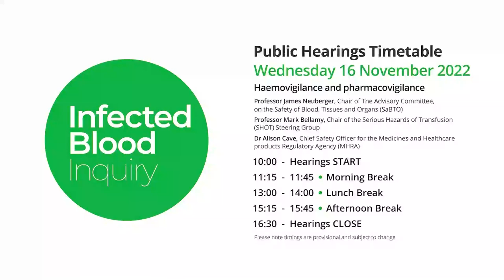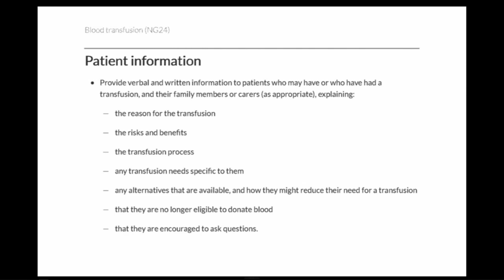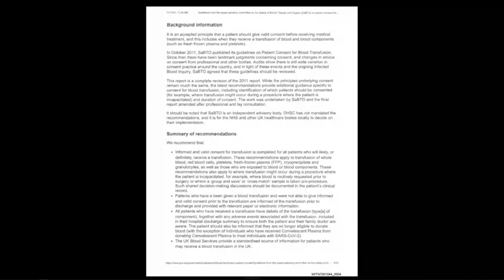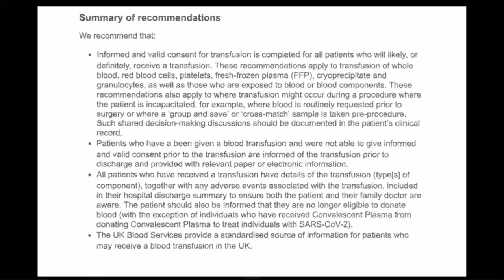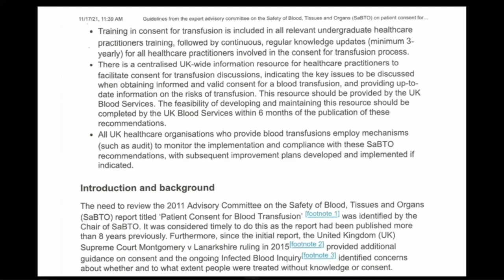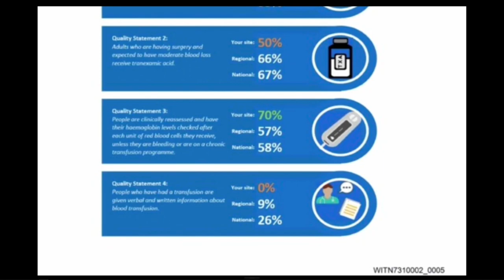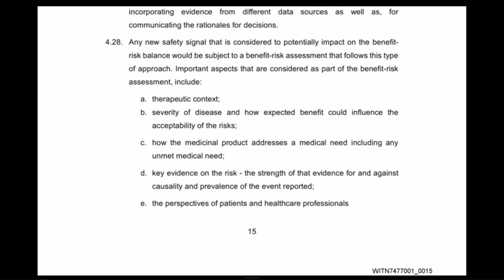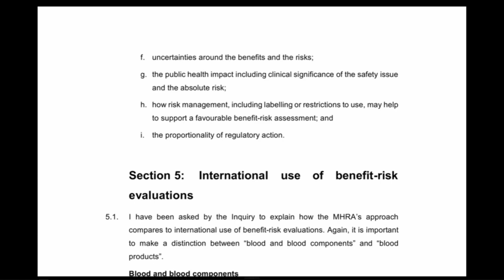16/11/22 - Haemovigilance and Pharmacovigilance 3/4